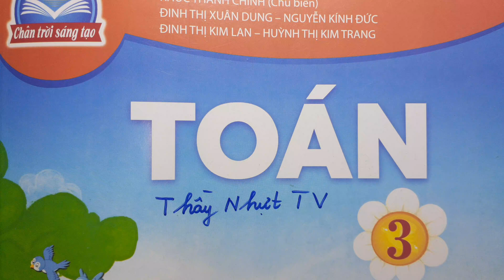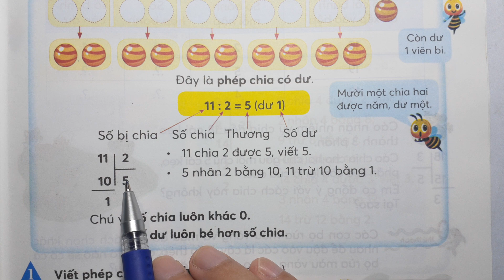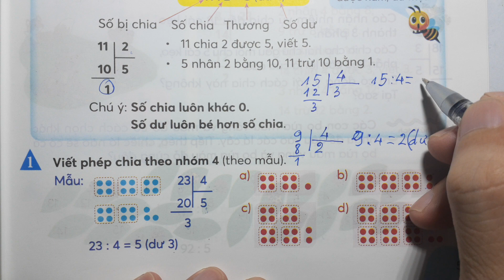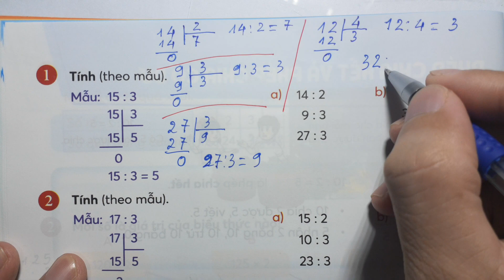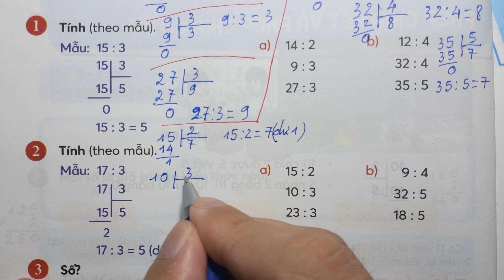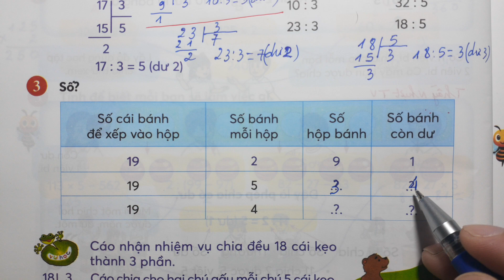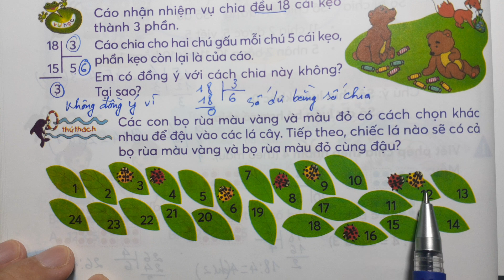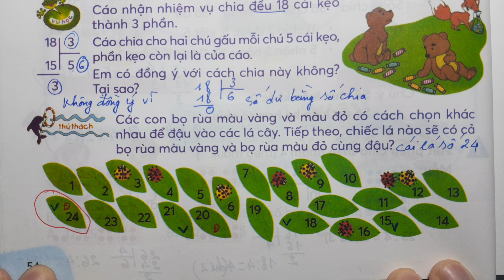TOÁN LỚP 3 CHÂN TRỜI ST SGK Tập 1 Trang 53 - PHÉP CHIA HẾT PHÉP CHIA CÓ DƯ - Thầy Nhựt TV